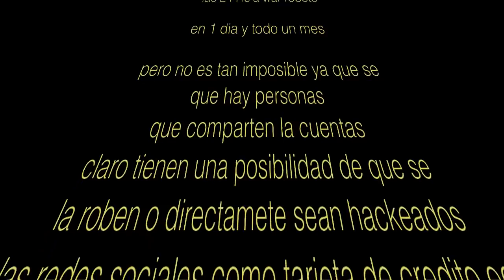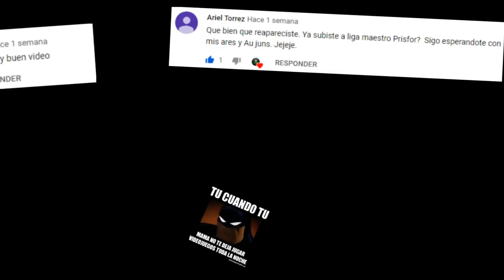Que Pasaría si Jugáramos 24 hs o 1 mes War Robots | PRISFOR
formulario